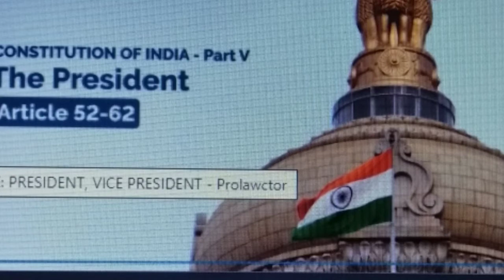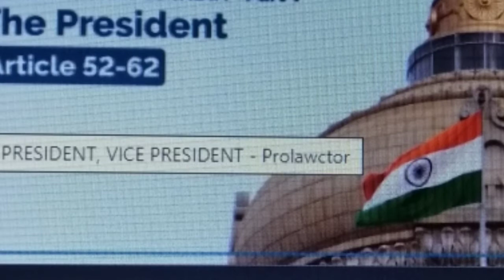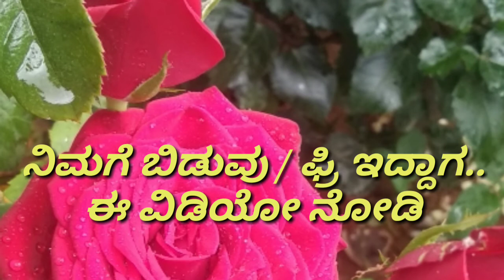CONSTITUTION OF INDIA about PRESIDENT ಭಾರತದ ಸಂವಿಧಾನ ರಾಷ್ಟ್ರ ಪತಿ ಬಗ್ಗೆ.. ಭಾಗ - 1KPSC /KAS/FDA /SDA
Indian polity for FDA/ SDA/KAS/ IAS/Quick Revision in Kannada/ Preparation for FDA/ Indian Constitution in Kannada

Constitution of India About President ಭಾರತದ ಸಂವಿಧಾನ ರಾಷ್ಟ್ರ ಪತಿ ಬಗ್ಗೆ.. ಭಾಗ - 1

constitution in kannada/bharata samvidhna download pdf book in kannada/free book kannada download/constitution exam book